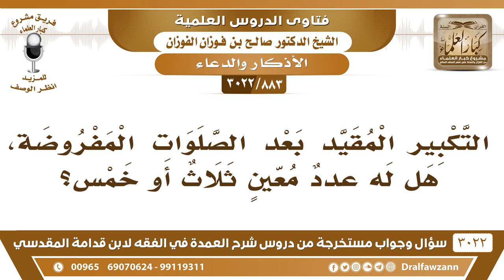[883 -3022] التكبير المقيد بعد الصلوات المفروضة أيام التشريق، هل له عددٌ معين؟ - الشيخ صالح الفوزان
-"[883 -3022] السؤال: التكبير المقيد، بعد الصلوات المفروضة، هل له عددٌ معين ثلاث أو،،، خمس؟
الجَوَابُ: بعد الصلوات المفروضة في جماعة، في جماعة، لازم في جماعة، نعم.وهل له عدد معين كثلاث أو خمسما له عددٍ معين، نعم.وهل يكون بعد الأذكار من أذكار الصلاة أو يكون قبلها؟يكون قبل، يكون قبل الأذكار بعد السلام مباشرة، نعم.
للاشتراك في قناة الشيخ صالح الفوزان

للاستفسار والإقتراحات والدعم
رئيس الفريق
لمشروع كبار العلماء